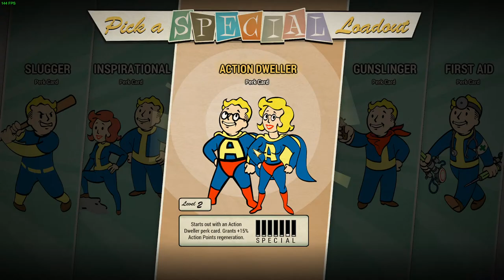Fallout 76 "Goosey" Fast Playthru Ep01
Launch a nuke? Okey-dokey. All I have to do is join the Enclave, get promoted to General, then work out the nuclear launch code. In this episode I will find the Enclave bunker.
00:00 Main Menu music
01:55 War never changes
04:34 Character creation
17:50 Leave Vault 76
19:38 Welcome to my livestream
37:05 Overseer's Camp
50:05 Flatwoods
01:04:20 Join the US army
01:29:59 Upgrade to Level 5
01:42:30 Head to Enclave bunker
01:54:10 Enclave bunker
02:02:14 Episode wrap